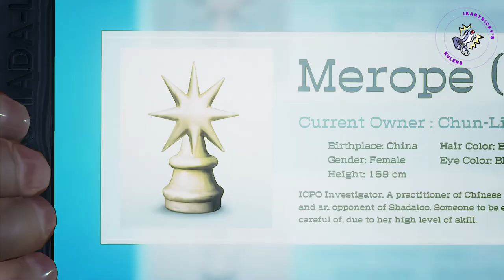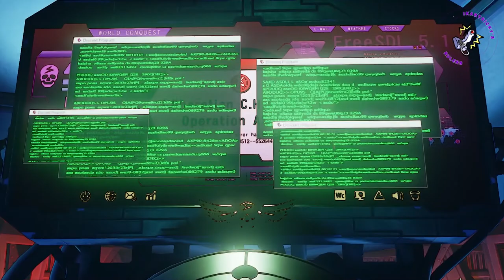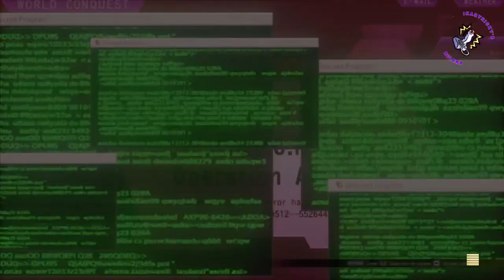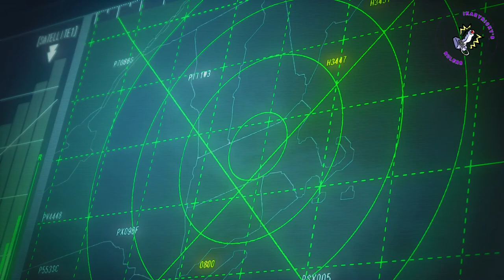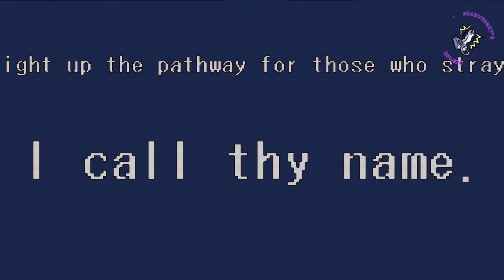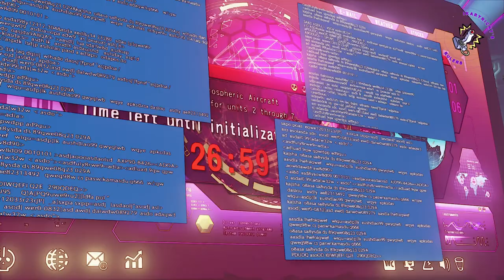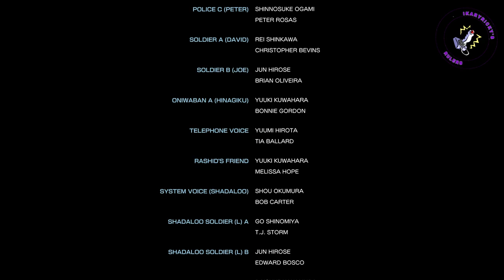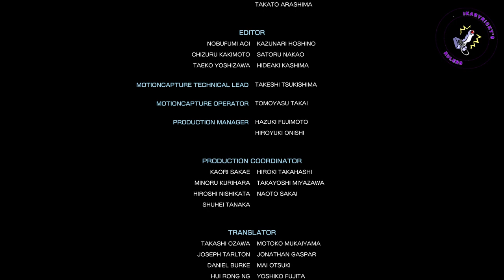Street Fighter V Pelicula Completa